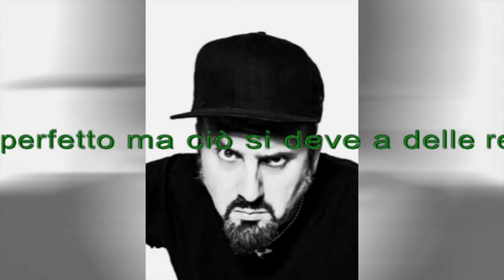Zoo di 105 del 18/03/16 - cavalcavia 4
electropuglia
alito in autogrill
a me piace

Argomenti:
- pippo schifato
- luca alba di merda